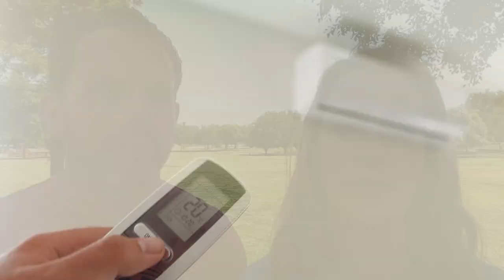Living in Davis California [Everything You Need To Know]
Living in Davis California [Everything You Need To Know] // In this video we are going to be covering Everything that you need to know about Living in Davis California. Davis is home to UC Davis College and is an awesome town to move or relocate to.

California Licensed Real Estate Agents
Lance Dengate DRE 01931333
Lauren Dengate DRE 02125150

**IMPORTANT NOTE IF YOU ARE CONSIDERING PURCHASING A NEW CONSTRUCTION HOME**
If you are considering purchasing a New Construction Home and want us to help you with this part of the home-buying journey... All New Construction Builders require us to be present on your FIRST VISIT to the community, otherwise, you forgo the opportunity to have agent representation to negotiate the best deals and incentives. Reach out or shoot us a text for a list of All Building Developments in the Sacramento Metro, it does not cost you anything extra to have us help you with your new construction.

🏡Welcome to The Living In Sacramento California YouTube Channel🏡

📲 We have so many people contacting us who are moving here to Sacramento California and we ABSOLUTELY love it! Honestly, if you are moving or relocating here to Sacramento or any of the surrounding cities in the Sacramento Metro area, we can make that transition so much easier on you!!

👇 CLAIM YOUR FREE City Guide to learn about Sacramento, California by clicking

👉 If you’re interested in one of the other areas we feature on this channel download the City Guide Below